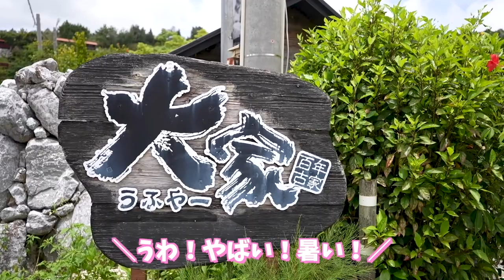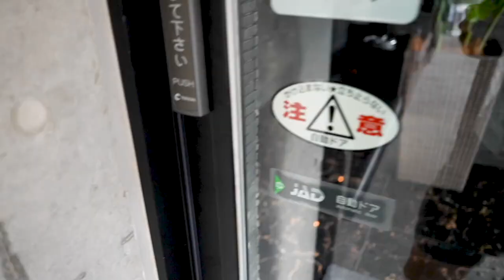【人生初】沖縄初心者が最高に楽しめる３日間を案内してもらった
沖縄へ2泊3日で行ってきました〜

嫁は初めて沖縄でウキウキしながら向かいました！

僕はやっぱり「青の洞窟」が1番良かったですね〜
映像で見たことはあったけど、やっぱり自分で体験しないと
わからないことがいっぱいありました！

現在「日本一周で視聴者さんに会う」という企画を行っております。

もし会ってみたいな〜と思う方がいらっしゃったら

そして次は7月の下旬に中国地方に行くことは決定しております。

8月はどこに行こうかな〜

○たくぞー
1989/06/16　奈良県出身
2014年公立学校の教員として勤務。
2018年5月うつ病発症。
退職後、独立しYouTube開始。